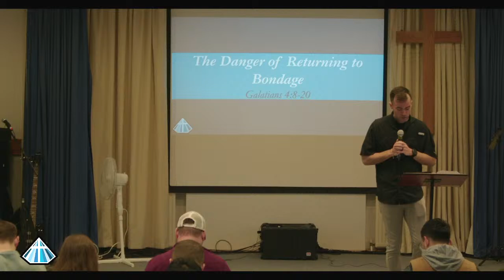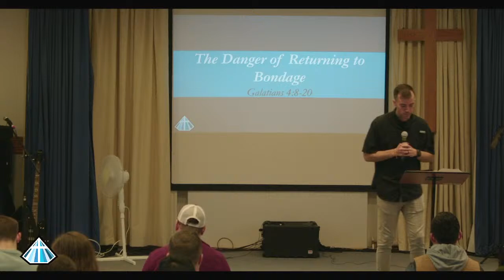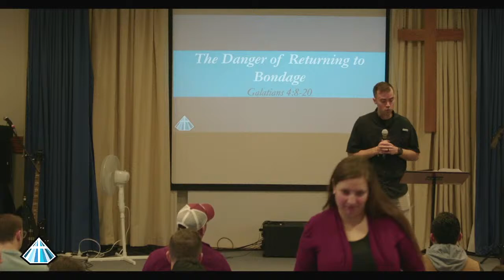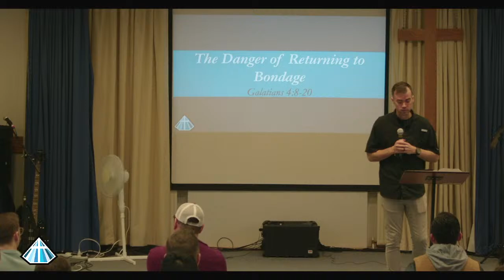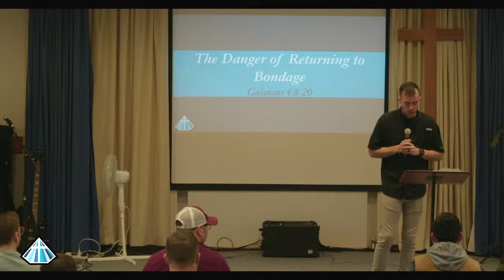SRCC-LIVE: 10 MAR 24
WELCOME!
We are so excited that you chose to join us for service today at Solid Rock!

Worship Set 🙌🏻

Yes He Can
Praise
Revelation Song

Today’s Message
The Danger of Returning to Bondage- Pastor Ryan Petty
Galatians Series

 Prayer Requests 🙏🏻
Share it in a comment or send us a private message.

Looking to connect or for giving info?

Music and Video Use Permission:

Christian Copyright License